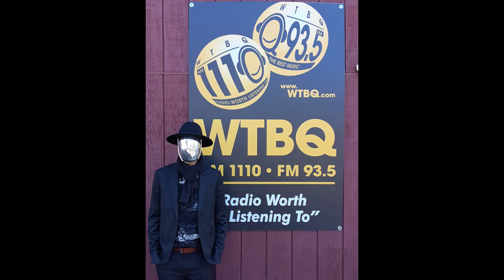FM Blanket WTBQ Lovelace Music Experience (full Interview)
Transmission...FMB's Miguel Yannuzzi joins host Tom Lovelace to discuss, spin and perform tracks from the Heartbeeps EP and promote the bands recent livestream show.